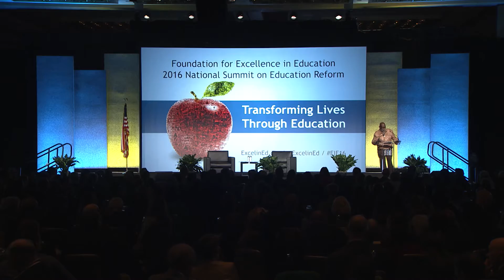EIE16: OPENING KEYNOTE - ExcelinEd Chair Governor Jeb Bush Remarks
Opening Keynote: ExcelinEd Chair Governor Jeb Bush opened the 2016 National Summit on Education Reform on Thursday, Dec. 1 in Washington, D.C. T. Willard Fair, president and CEO of the Urban League of Greater Miami, introduced Governor Bush.